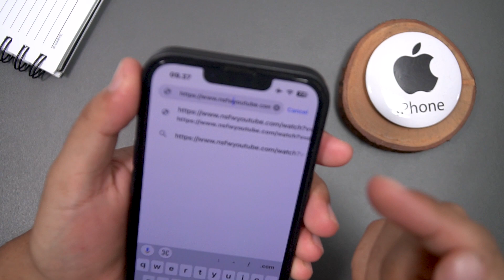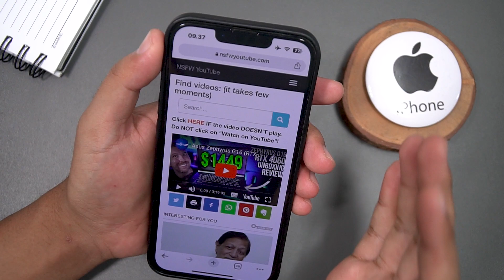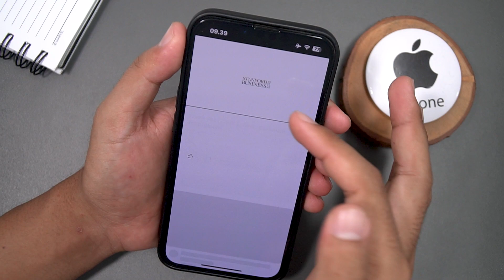How to Watch YouTube Without Ads A Simple Hack, Works on Desktop iPhone, Andorid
Tired of watching YouTube videos with annoying ads? Check out this simple hack that works on desktop, iPhone, and Android devices! Say goodbye to pesky ads and enjoy uninterrupted videos with this easy-to-follow tutorial.